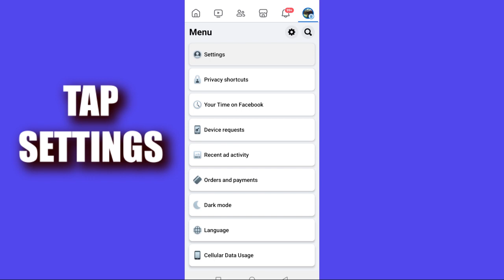CHOOSE WHO CAN SEE YOUR STORIES ON FACEBOOK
Welcome to Accar TechUg, In this video we are showing you how to choose who can see your stories on facebook